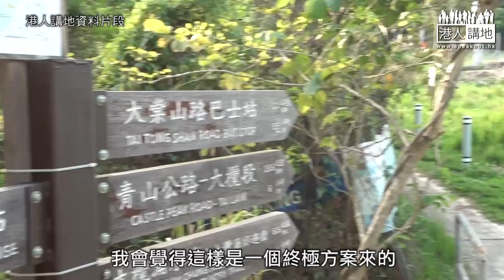【短片】【凝聚共識】CY倡70公頃郊野公園邊陲建25,000居屋及逾千安老院舍單位 經濟學者何濼生建議：單位只限自住、並要求買家留姓名落訂、讓政府有數據作游說、更易凝聚共識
//有意購買嘅市民落咗訂金，等政府有數據再去同相關持份者商討爭取支持，減少反對聲音，係咪有得諗呢?//